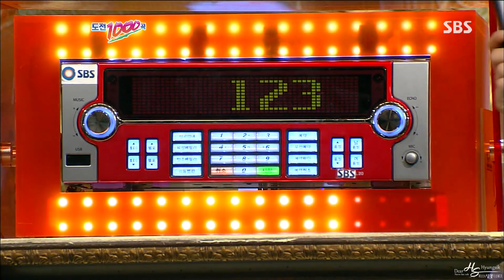2010 도전천곡- 박형식 미인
박형식 미인